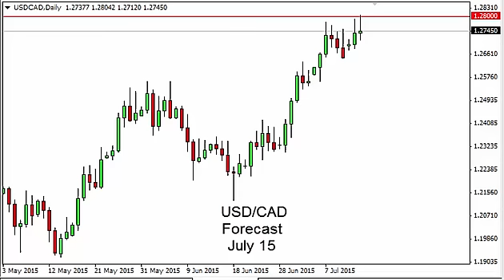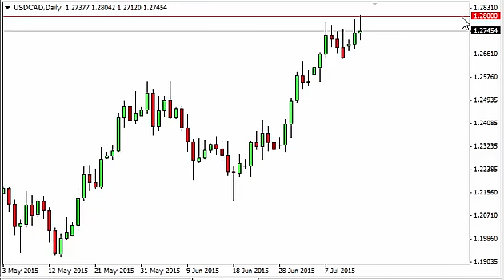USD/CAD Technical Analysis for July 15, 2015 by FXEmpire.com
- July 15, 2015 currency daily technical analysis for the USD/CAD pair. Forex Technical Analysis Forex Fundamental Analysis and Forex Brokers on FX Empire